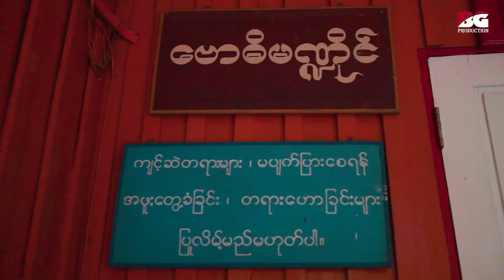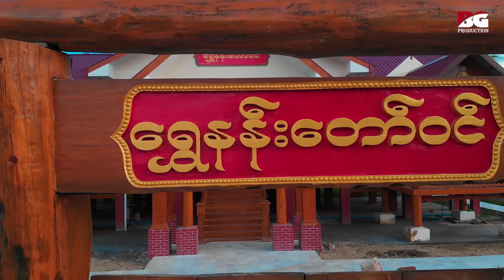လက်လုပ်တောင် တောရရိပ်သာကျောင်း ၊ နေပြည်တော်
မဟာဗောဓိမြိုင်ဆရာတော်ကြီးကိုယ်တိုင် သီတင်းသုံးတော်မူခဲ့သော
လက်လုပ်တောင်တောရ ဓမ္မရိပ်သာကျောင်း နှင့် ရှေးဟောင်းသမိုင်း၀င် ရွှေနန်းသွင်းစေတီတော်မြတ်ကြီး။

မဏိပူရပြည့်ရှင် ဘုရင်ကြီး၏ တောင်နန်းစံမိဖုရား မှ
သားတော်သုံးပါး ထွန်းကားခဲ့ပြီး နောင်တော်မင်းသား နှစ်ပါးမှာ
ထီးနန်းငြီးငွေ့၍ တောထွက်ခဲ့ရာ ယက်ပေါက်တောင်တန်းအစ
ယခု လက်လုပ်တောင်တွင် နေထိုင်ကြသည်။
လက်လုပ်တောင်ဟူသည် ယင်းတောင်၏မြောက်ဘက်
တစ်မိုင်ခွဲခန့် မြေများကို လူတစ်ရစ် ၊ နတ်တစ်ရစ် သယ်ဆောင်၍
ညတွင်းပြီးအောင် ဖို့ယူကြ၏။ ညီနောင်တို့၏ မဟိဒ္ဓိအစွမ်းများလည်း ပါ၏။ လက်ခုပ်များဖြင့်သာ သယ်ယူဖို့သောကြောင့် “ လက်ခုပ်တောင် ” ဟု အမည်တွင်ရာမှ
ကာလရွေ့လျှားလာပြီး “ လက်လုပ်တောင် " ဟု အမည်တွင်ကျယ်လာခဲ့သည်။
ထိုမှ တစ်ဆင့် ခေတ်အဆက်ဆက် ရွေ့လျှားလာခဲ့ပြီး
မင်းတုန်းမင်းကြီး လက်ထက်ရောက်တော့မှ ယခုလက်လုပ်တောင်တွင် ရွှေနန်းသွင်းစေတီဟု အမည်တွင်သော (၉)တောင်ပြည့်ဘုရား တည်ထားပူဇော်ခဲ့သည်။

မဟာဗောဓိမြုင်ဆရာတော်ကြီးသည် လက်လုပ်တောင်တောရသို့
သက္ကရာဇ်(၁၃၅၃)၊ကဆုန်လဆန်း(၆)ရက်နေ့(ခန့်မှန်း ၁၉၉၀ ခုနှစ်)က ကြွချီတော်မူလာပြီး “ ဗောဓိမဏ္ဍိုင်ကျောင်း " ကို ဆောက်လုပ်သတင်းသုံးခဲ့ပြီး နောက်ထပ်အသစ်ဆောက်လုပ်သည့်ကျောင်းများကိုလည်း မဏ္ဍိုင် ပါအောင် အမည်ပေးစေခဲ့သည်။
ဆရာတော် လက်လုပ်တောင်သို့ ကြွတော်မူသော နှစ်ကပင်
ဤနေရာ(လက်လုပ်တောင်)သည် တစ်နေ့ကျလျှင် မြို့လည်နေရာဖြစ်မည်။သာသနာတော် ၊ နိုင်ငံတော်၏ ဗဟိုချက်မကျမည်။မဏ္ဍိုင်ဖြစ်မည်ဟု ဘုရားအောင်မြေဖြစ်သော
ဗဒ္ဓဟူးထောင်မှ မိန့်တော်မူကာ ယခင်လက်လုပ်တောင်စေတီ“ရန်ကာင်းစေတီ" ဘွဲ့တော်ကို
“နန်းသွင်းစေတီတော်" ဟု အမည်ပြောင်းပေးခဲ့သည်။ဒေသခံ ဒကာ၊ဒကာမတို့ကိုလည်း တစ်နေ့ကျလျှင်ဖြင့် မမြင်ဖူးတာ မြင်ရမည်။
မကြားဖူးတာ ကြားရမည်။ ကားတွေက တဝီဝီမည်တော့မည်ဟု
မိန့်တော်မူ၏။(နေပြည်တော် မတည်မီ (၁၃)နှစ် ကျော်ခန့်က မိန့်တော်မူသော စကားဖြစ်၏)

ဆရာတော်သည် လက်လုပ်တောင်တွင် သုံးဝါတိုင်တိုင်
ဓူတင်ဆောက်တည်တရားအားထုတ်‌ေတာ်မူခဲ့ပြီး၊
ဆရာတော်၏ ဂုဏ်သတင်းကြော်ဇောမူကြောင့်
လူ အများအပြားလာရောက်ကြသဖြင့် တရားကျင့်ကြံရန် အနှောက်ယှက်ဖြစ်သဖြင့် ၁၃၅၅ခုနှစ် သတင်းကျွတ်လပြည့်ကျော်(၁၀)ရက်နေ့တွင် ရှမ်းပြည်နယ်၊မိုင်းပျင်းမြို့နယ်၊သု၀ဏ္ဍသျှံတောင်ဘက်ဆီသို့ ပြောင်းကြွသွားတော်မူခဲ့သည်။ထို့နောက် မြန်မာပြည်အရပ်ရပ်တွင်
တောရဆောက်တည်ကာ သီတင်းသုံးလျှက်ရှိသည်။
ယခုအခါ လက်လုပ်တောင်တောရသည် ရာဇဌာနီလမ်းမကြီးမြောက်ဘက်တွင် ကပ်လျှက်တည်ရှိပါသည်။

လက်လုပ်တောင်တောရ တွင် တရားအားထုတ်မယ့်‌ သူတော်စင်ရောဂီများအတွက် ဓမ္မရိပ်သာတရားစခန်းများကို
တစ်နှစ်လျှင် (၂)ကြိမ် ဖွင့်လှစ်ပေးပါတယ်။
ပထမအကြိမ်ကို ဆရာတော်ကြီးရဲ့မွေးလဖြစ်တဲ့
ဝါဆိုလဆန်း ၅ ရက်မှ ၁၅ ရက်ထိ တစ်ကြိမ်၊
ဒုတိယအကြိမ်ကို
တန်ဖိုတွဲလဆန်း ၁ ရက်နေ့မှ လပြည့်နေ့ (၁၅) ရက်နေ့ထိတစ်ကြီမ်
စုစုပေါင်း နှစ်ကြိမ်ဖြစ်ပါတယ်။တရားအားထုတ်မယ်ရောဂီများအတွက် (၁၅)ပေ ပတ်လည်ခန့် ရိပ်သာကျောင်းလေးတွေ အလုံး(၇၀)ကျော်ခန့် ဆောက်လုပ်ပေးထားပြီး၊
အထဲမှာလည်း ရေချိုးခန်း၊ဗိုလ်ထိုင်အိမ်သာ၊ ရေ၊မီး အစုံ ပြုလုပ်ထားပေးတဲ့အတွက် ရောဂီများ ချမ်းသာစွာ တရားအလုပ် အားထုတ်လို့ရပါတယ်။

ထိုနေရာလေးဟာ သွားလာရ လွယ်ကူတဲ့နေရာမှာရှိခြင်း၊
မြေနေရာ ကျယ်၀န်းခြင်း၊လေကောင်း လေသန့် ရရှိခြင်း၊ အေးဆေး ဆိပ်ငြိမ်ခြင်းတို့ကြောင့် တရားဘာ၀နာအားထုတ်မယ့်သူတွေအတွက်
တကယ်ကို‌ ကောင်းမွန်၊သင့်လျှော်တဲ့နေရာလေးဖြစ်လို့
ကုသိုလ်ဖြစ် နိုးဆော်လိုက်ရပါတယ်။
Bala Gyi